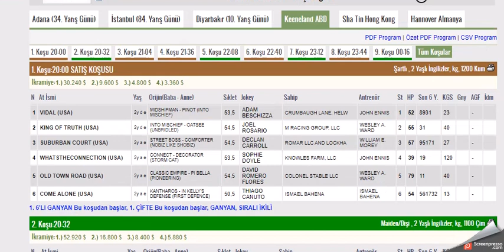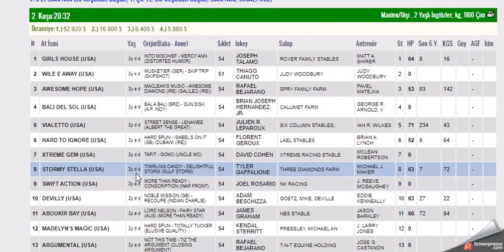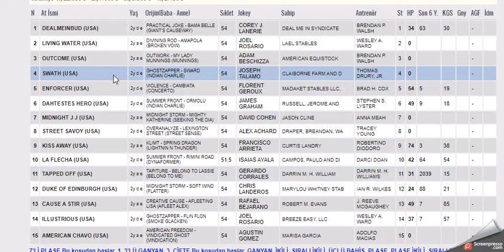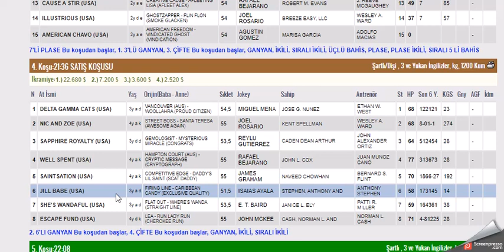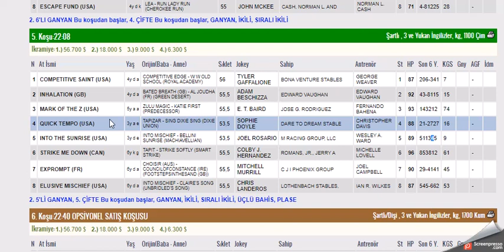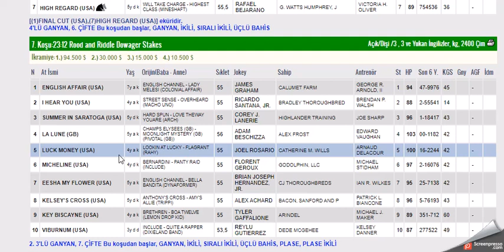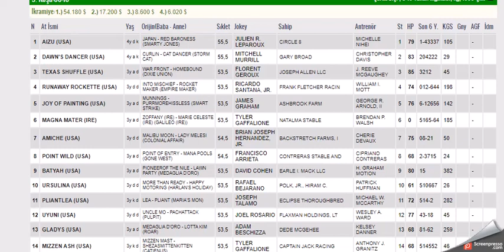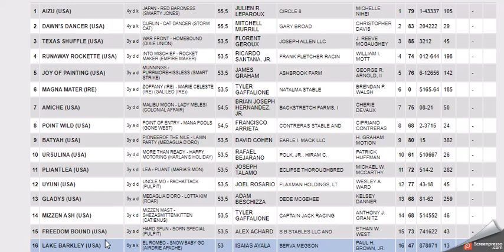24 EKIM 2021 KEENELAND AMERIKA 1. VE 2. ALTILI GANYAN TAHMINLERI-TJK YABANCI YARIŞLAR (PAZAR)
#24 EKIM 2021 KEENELAND AMERIKA 6'LI GANYAN TAHMİNİ
#24 EKİM 2021KEENELAND AMERIKA 6'LI GANYAN TAHMİNİ
#24 ekim 2021 KEENELAND AMERIKA 6'LI GANYAN TAHMİNİ Yabancı, at, yarışı, tahminleri,
#24 EKIM 2021 KEENELAND AMERIKA at yarışı tahminleri,
#24 EKIM 2021 Çarşamba PERŞEMBE Cuma cumartesi KEENELAND AMERIKA altılı ganyan tahminleri,
tjk 24 EKIM 2021 KEENELAND AMERIKA at yarışı yorumları,
#24 EKIM 2021 KEENELAND abd altılı ganyan yorumları,
tjk yabancı at yarışı tahminleri,
tjk KEENELAND AMERIKA altılı yorumları,
#24 EKIM 2021 KEENELAND AMERIKA altılı tahminleri,
amerika at yarışı tahminleri,
KEENELAND AMERIKA AT YARIŞI TAHMİNLERİ,
KEENELAND AMERIKA altılı tahminleri, amerika,
#24 EKIM 2021 carsamba perşembe cuma cumartesi yabancı akşam at yarışı tahminleri,
#24 EKIM 2021 çarşamba perşembe Cuma cumartesi  KEENELAND AMERIKA altılı ganyan yorumları,
ABD KOŞULARI,
AKŞAM YARIŞLARI,
tjk KEENELAND AMERIKA altılı analiz,
yabancı akşam yarışları,
yabancı yarışlar,
tjk yabancı,
yabancı yarış tahminleri at yarışı tahmin,
tjk KEENELAND AMERIKA altılı ganyan yorum,
24yabancı #24#bugünyabancı bugünphiledelphia # KEENELAND AMERIKA bugün KEENELAND AMERIKA #24 Ekim2021 altılı altılıtahmin altılıtahminleri altılı tjktv tjk atyarışıtahminleri atyarışı yabancıyarışlar yedili # PHILEDELPHIA AMERIKA tampabaydowns 24 octobre 2021 KEENELAND AMERICA Prédictions de courses de chevaux Прогнозы на скачки на 24 october 2021 ГОДА, АМЕРИКА #24 october 2021 KEENELAND AMERICA horse racing predictions #24 de Octobre 2021 KEENELAND AMERICA predicciones de carreras de caballos